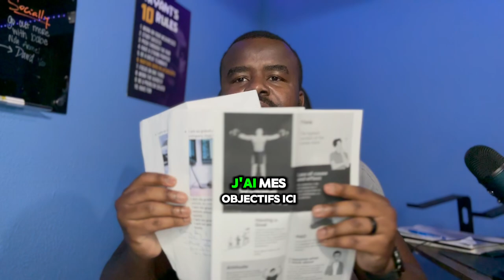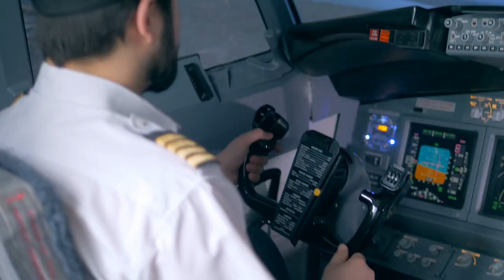Les 5 principes de réussite qui vont CHANGER votre vie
🔴Titre de la vidéo: Les 5 principes de réussite qui vont CHANGER votre vie